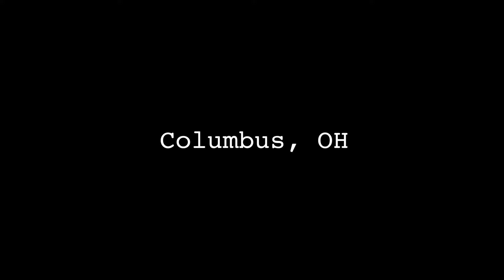The Gang Puts On A Senior Show - "It's Always Funny in Fishadelphia"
Mary Mahoney's Senior Show, "It's Always Funny in Fishadelphia"

4/14/2024

hi its Mary I love you fishbowl fyf